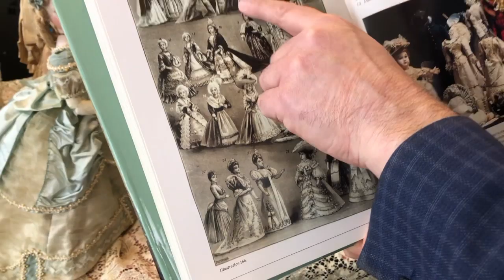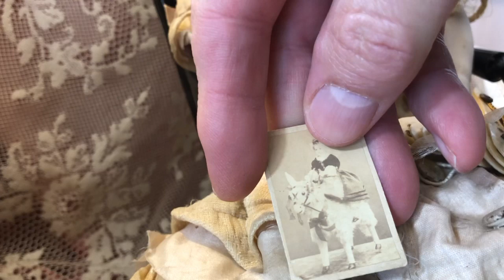French Fanfare Michael Canadas and David Robinson | Grovian Doll Museum | Antique Dolls | VDC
Closing Virtual Doll Convention Program | ‘French Fanfare’ with Michael Canadas and David Robinson at the Grovian Doll Museum